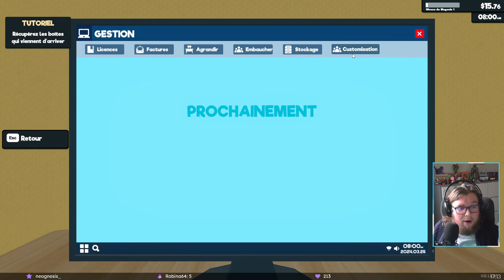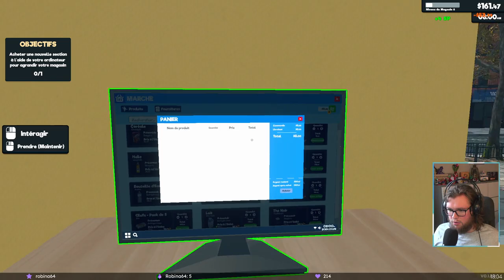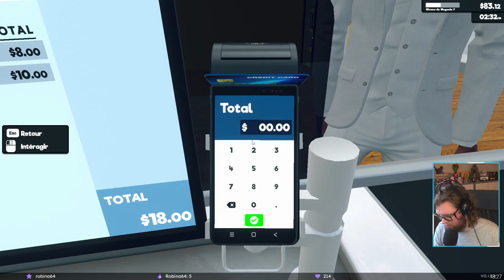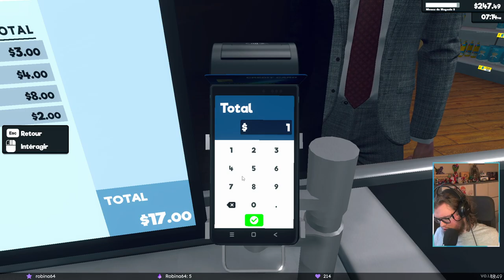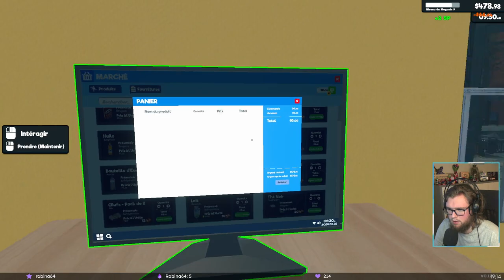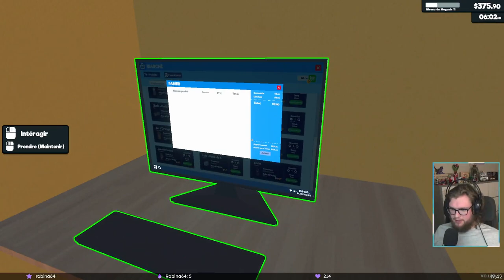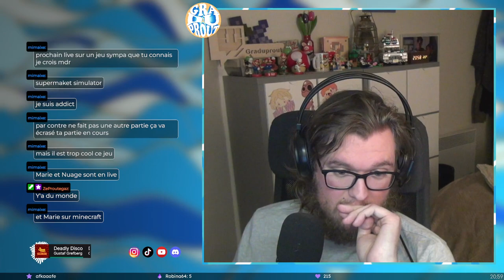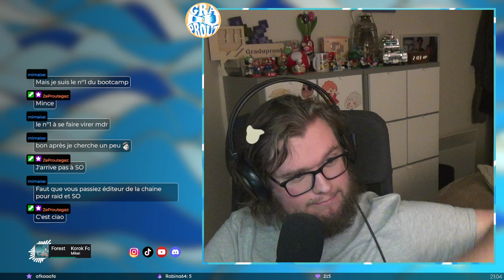VOD || Les Mulliez en PLS [Supermarket Simulator]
Live du 25/03/2024 sur Supermarket Simulator.